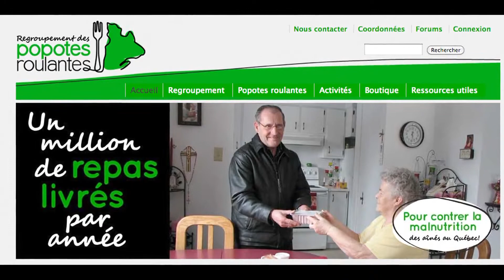Gens de Coeur: Régina Lapointe (French)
PLUS D’UN DEMI-SIÈCLE DE BÉNÉVOLAT À 96 ans bien comptés, Régina Lapointe continue, trois fois par semaine, de donner de son temps à La Popote roulante, un organisme auprès duquel elle est engagée depuis maintenant 30 ans. Pour cette dame généreuse, enjouée et en pleine forme qui demeure toujours dans sa maison de la rue James à Cowansville, aucune gratification personnelle ne vaut le sentiment d’avoir tendu la main à une personne dans le besoin. « Le bénévolat m’apporte la satisfaction d’avoir rendu service et c’est aussi ce qui me tient en forme, » affirme-t-elle. Il faut dire que le bénévolat est une seconde nature pour cette femme qui le pratique depuis maintenant plus de 55 ans. Présidente de l’AFEAS (Association féminine d’éducation et d’action sociale) pendant plusieurs années, elle a aussi été engagée pendant plus d’une décennie dans un comité d’action culturelle visant à faire connaître des pays étrangers par leur cuisine et leur musique. En 1994, elle a d’ailleurs été nommée Bénévole du Canada. Mais pour elle, tout cela se résume à deux mots : rendre service. +infos